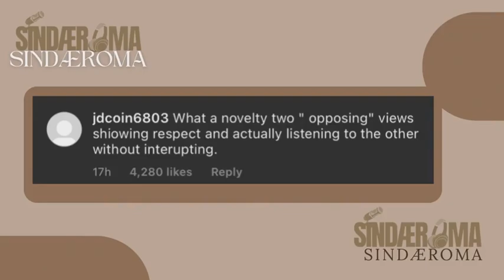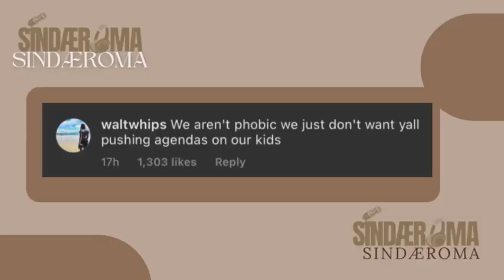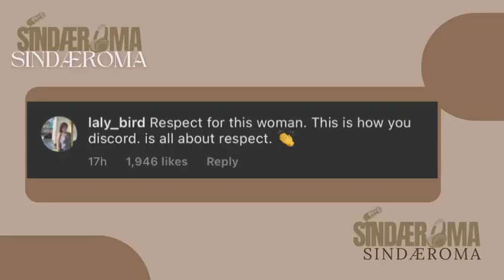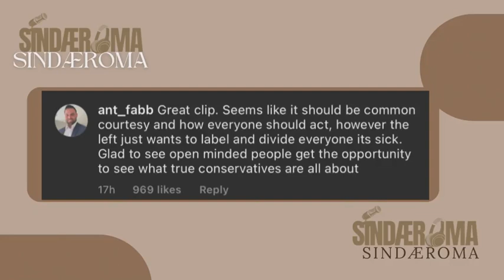Candace Owens SETS College Student Straight! You Won’t Believe What Candace Said To This Student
♛ Hello Sindafam,

Tags ☟